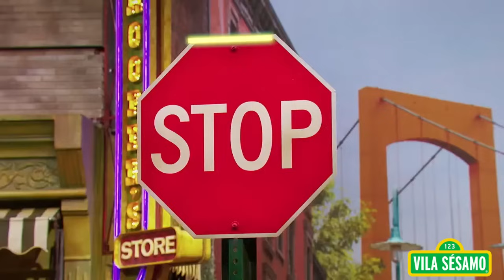Vila Sésamo: Maratona especial - Autismo: Conheça a Júlia!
Acompanhe esse especial com a Júlia, uma menina autista amiga da turma da Vila Sésamo, de cabelos laranjas e muito divertida!

Visite nosso site oficial para assistir mais vídeos e jogar jogos divertidos

Junte-se a nós no Facebook para as últimas notícias e muito mais

A maioria das pessoas nos conhece pelo nosso programa de televisão, mas a "Sesame Workshop" é muito mais: A Vila Sésamo (Sesame Workshop) é uma organização educacional e de meios de comunicação sem fins lucrativos por trás de Sesame Street, o programa de televisão pioneiro que diverte e ensina crianças desde 1969. Hoje em dia, Sesame Workshop é uma força educacional para transformação social em todo o mundo, com a missão de contribuir para que as crianças cresçam mais inteligentes, fortes e gentis. Está presente em mais de 150 países, com uma ampla variedade de programas de mídia, educação e impacto social, todos baseados em pesquisas rigorosas e adaptados às necessidades e culturas das comunidades que atendemos.